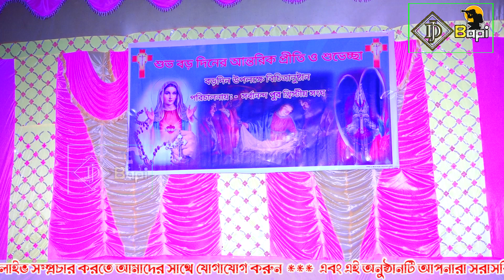পিতা মাতা লোকগীতি বাউল ! pita mata lokogiti baul ! Contak 9851137868 ! dj bapi 25 22